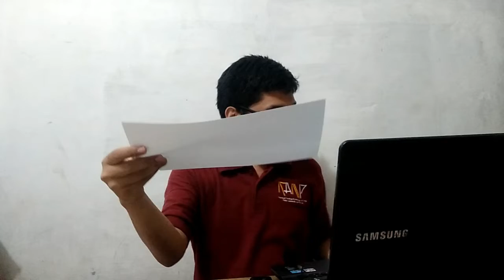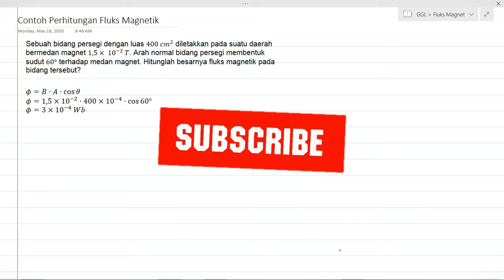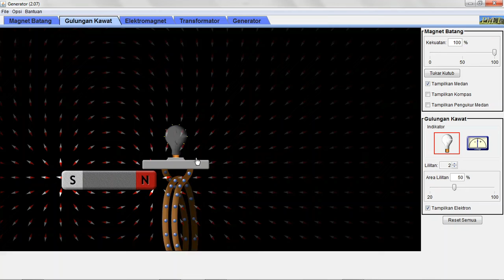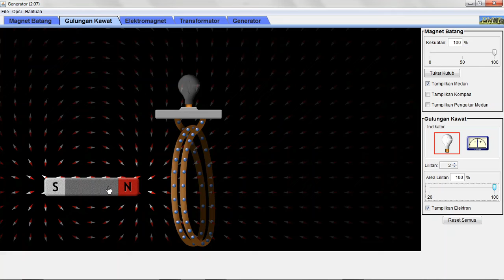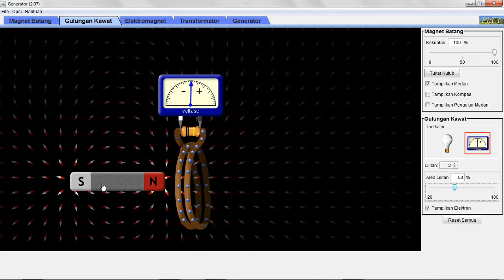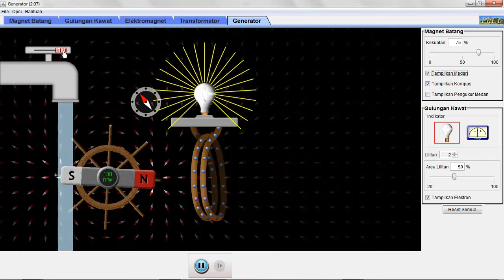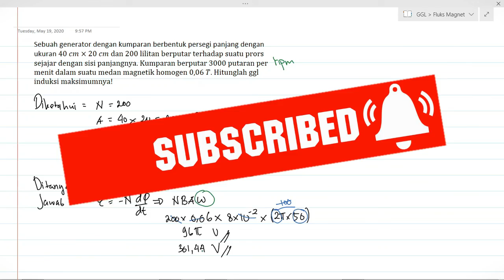GGL INDUKSI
Dalam video kali ini saya menjelaskan tentang GGL Induksi, apa itu arti GGL sendiri dan beberapa konsep penting. Dari konsep GGL ini muculah alat-alat listrik yang penting dalam kehidupan sehari-hari. Untuk alat-alat listrik yang menggunakan konsep GGL akan dibahas dalam video selanjutnya.